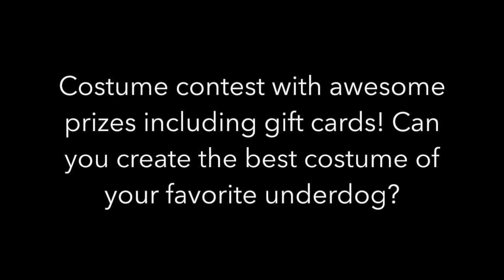JBHA 2019 Purim Trailer!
Get excited for the JBHA 2019 Purim celebrations!!!